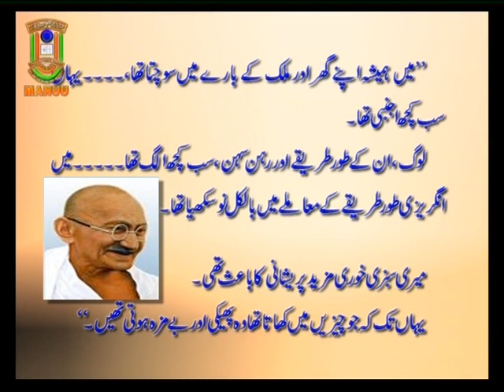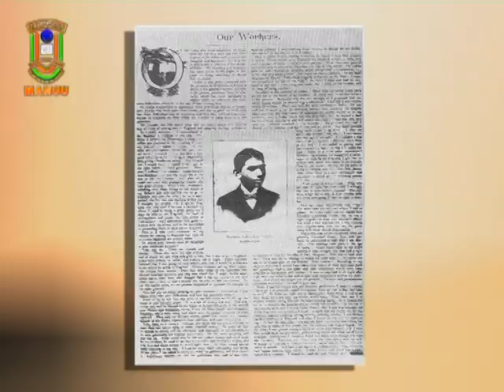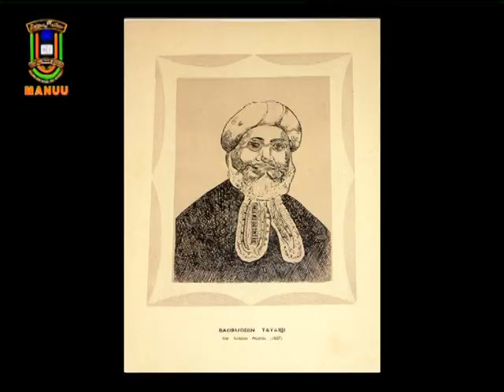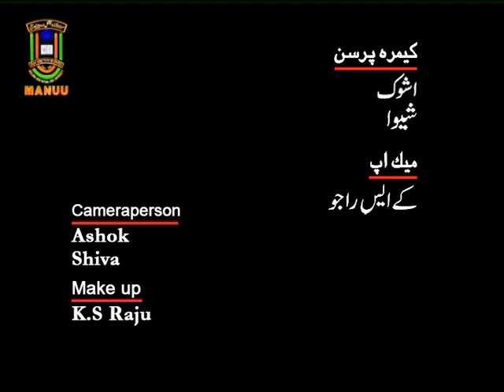IMC, MANUU_Mahatma Gandhi aur Hindustan ki Jung-e-Aazadi. Part-I_ B.A._History_2nd Year